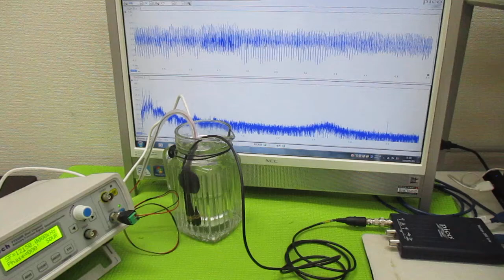ポータブル超音波洗浄器を利用した音響流制御 ultrasonic-labo